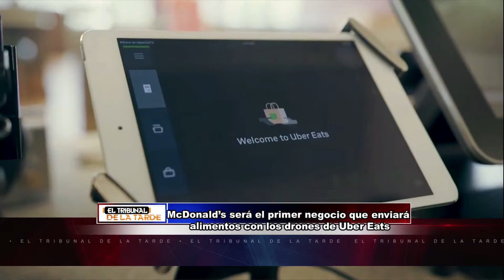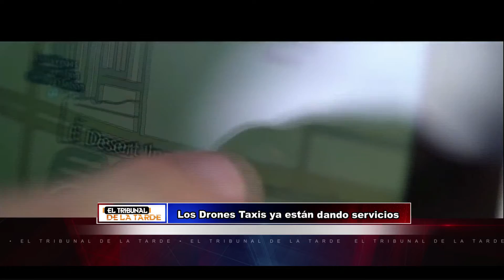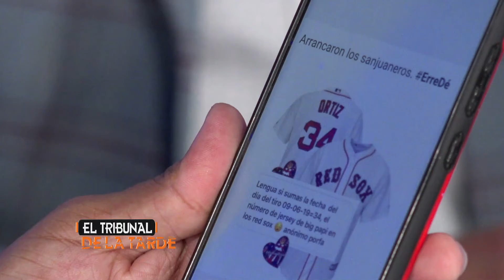EL TRIBUNAL TECNOLÓGICO CON ARISTIDES MARTE 12-6-19